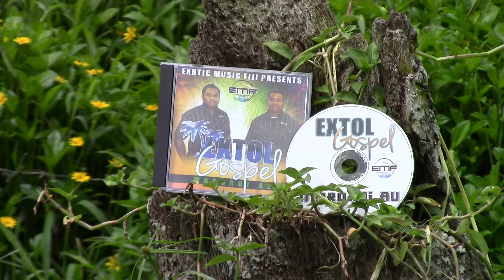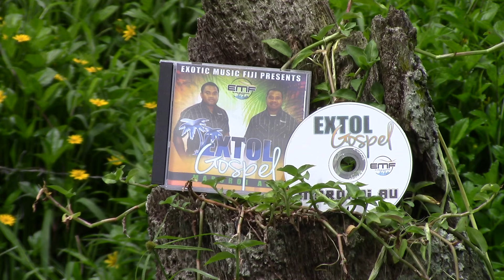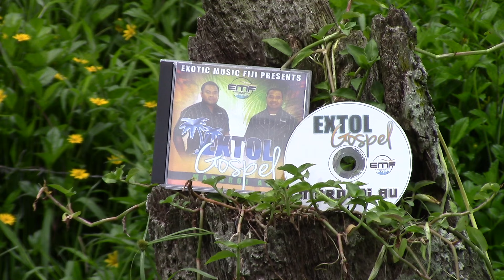Fijian Gospel - Maroroi Au (Extol Gospel)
New Fijian Gospel song taken from their first album titled "Maroroi Au" which was released on 24/12/2015